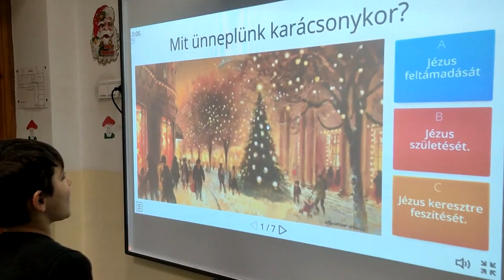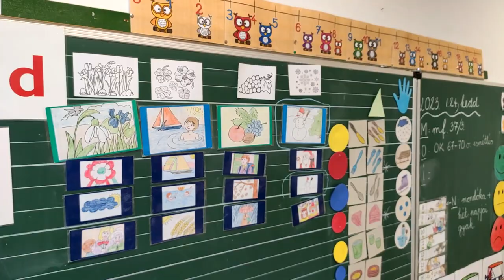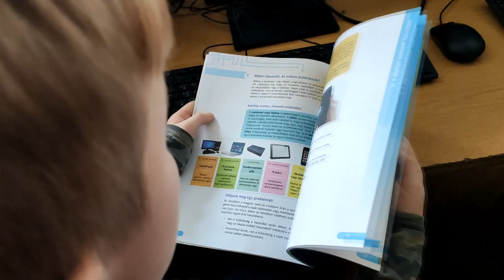Lánycsóki Általános Iskola és Alapfokú Művészeti Iskola 2023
SULINYITOGATÓ - 2023